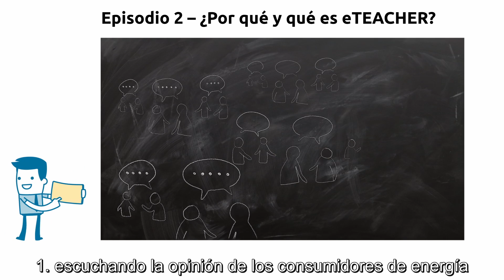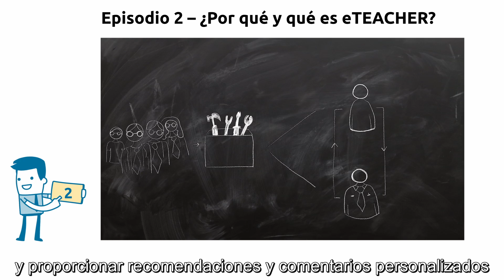Video proyecto eTEACHER (subtitulos en español)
El 42% de la energía total utilizada se destina a hogares, oficinas y comercios. Sin embargo, por lo general, los usuarios no están suficientemente cualificados o respaldados con respecto a la eficiencia energética. El proyecto de I+D eTEACHER project, coordinado por CEMOSA, trata de cerrar esa brecha con una estrategia que combina el comportamiento del usuario y novedosas herramientas TICs.